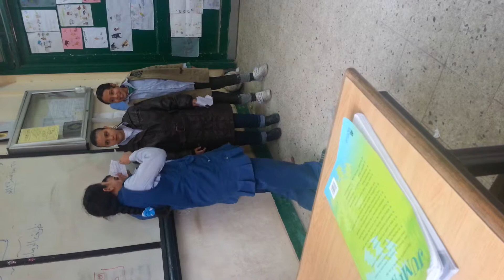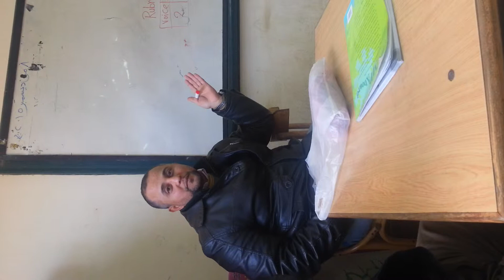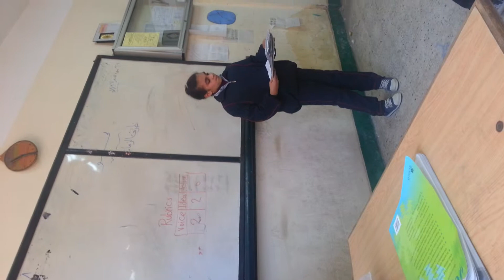past Continous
التعلم النشط